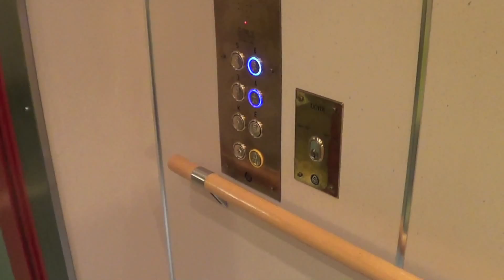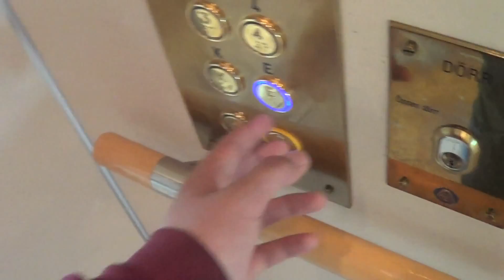Unknown traction elevator, ThyssenKrupp mod @ Landskrona town hall, Landskrona, Sweden.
Brand: Unknown
Modernizer: ThyssenKrupp
Capacity: 750 KG / 10 persons
Year installed / modernized: Unknown / early 2000´s
Floors: 6 (K *E* 3 4 5 6)